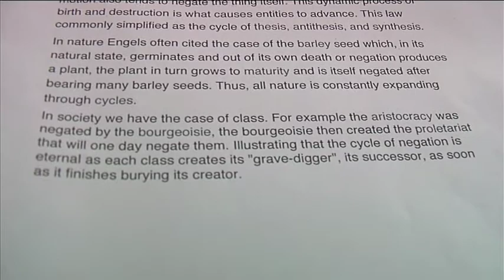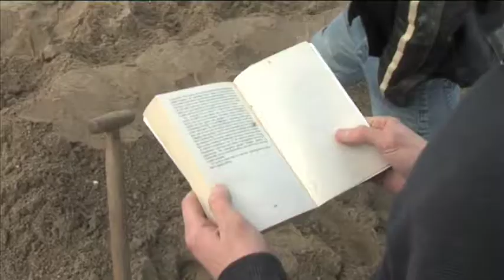Karl Marx Dialectical Materialism Explained ... (sort of)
This was a project I had to do for college. We all were given a theory and had to explain it in 2 minutes (I added the video credits after)I was given Dialectical Materialism which I found quite dificult to explain so the programme doesn't realy work but I think it looks good and was edited well and is still entertaining! The song at the end is London Town by William Control